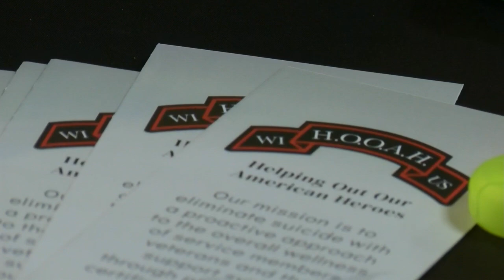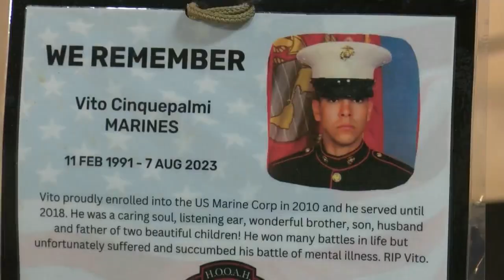Local 5 News at 6:30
Endure Fitness Organizer